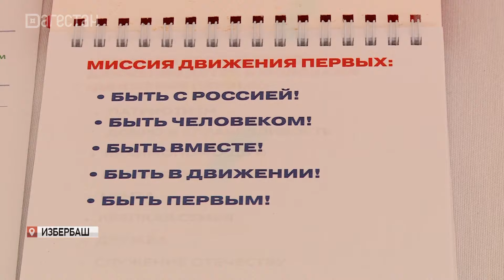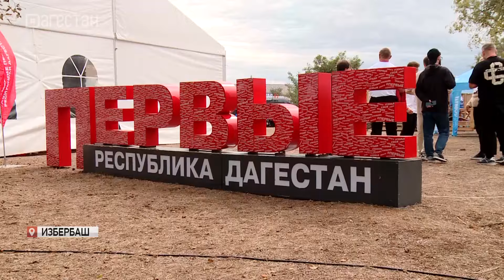Глава Дагестана принял участие в закрытии молодежного форума «Каспий»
Северо-Кавказского молодёжный образовательный форум «Каспий-2024» прошел в Дагестане. В закрытии участвовал глава региона Сергей Меликов. Руководитель республики ознакомился с Аллеей проектов, представленной на форуме. Здесь охвачены самые разные направления – от добровольчества до военно-патриотического. Глава республики так же  пообщался с участниками. Подробности далее.